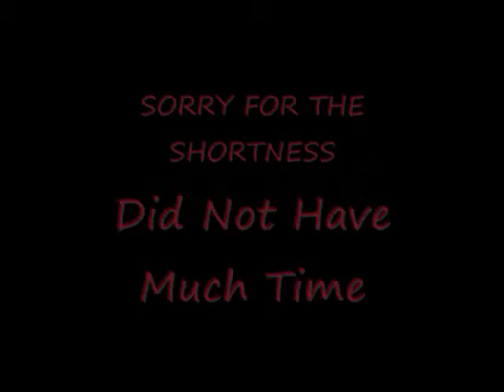Skateboard Pivot 1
DEDICATED TO BILLY CARRERA
Short pivot stickfigure animation made by me about skating.